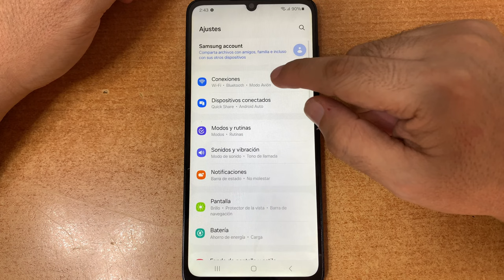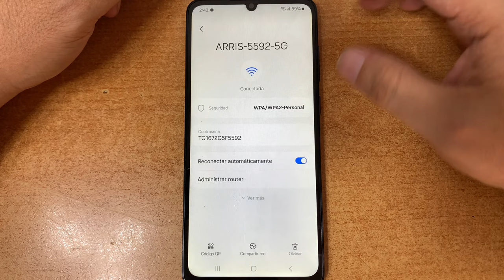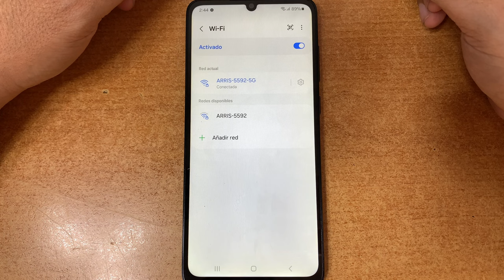como ver la contraseña de wifi en mi celular sin codigo qr